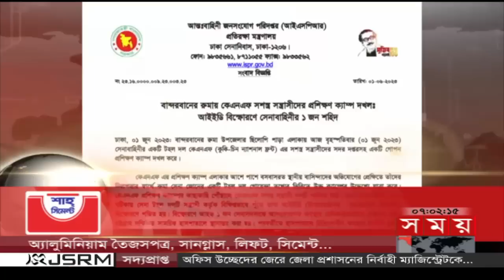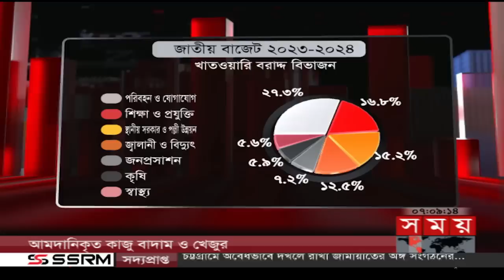সন্ধ্যার সময় | সন্ধ্যা ৭টা | ০১ জুন ২০২৩ | Somoy TV Bulletin 7pm | Bangladeshi News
শীর্ষ সংবাদ

বাজেটে দাম বাড়বে মোবাইল, এলপি সিলিন্ডার, সিমেন্ট ও সিগারেটের। কমবে ক্যান্সারের ওষুধ, সাবান, শ্যাম্পু, পশু খাদ্যের। টিন নম্বর থাকলেই দিতে হবে ২ হাজার টাকা কর। নতুন সংযোজন কার্বন ট্যাক্স । স্মার্ট বাংলাদেশ গড়তে সুদূর প্রসারী বাজেট। বলছে এফবিসিসিআই। কর আদায়ে এনবিআরের সংস্কার ও সক্ষমতা বাড়ানোর পরামর্শ।

বাজেটকে স্বাগত জানিয়ে ক্ষমতাসীনদের আনন্দ মিছিল। সহায়তা করবে সংকটে ঘুরে দাঁড়াতে/দাবি আওয়ামী লীগের। লুটপাট করতেই উচ্চাভিলাসী বাজেট/ বলছে বিএনপি।

এলএনজি আমদানিতে কাতার এনার্জির সঙ্গে পেট্রোবাংলার ১৫ বছর মেয়াদি চুক্তি সই। বছরে আসবে ১ দশমিক ৮ মিলিয়ন টন। ১২ কেজির সিলিন্ডারের দাম কমলো ১৬১ টাকা।

তীব্র গরমের মধ্যেই দিনে রাতে ঘন ঘন লোডশেডিং। রাজধানীর বাইরে পরিস্থিতি আরো ভয়াবহ। অতিষ্ঠ জনজীবন। শিগগিরই নেই স্বস্তির খবর।

বান্দরবানের রুমায় সশস্ত্রগোষ্ঠী কেএনএফ'র সামরিক ক্যাম্প নিয়ন্ত্রণে নিলো সেনাবাহিনী। অভিযানে পুঁতে রাখা আইইডি বিস্ফোরণে প্রাণ গেলো এক সেনা সদস্যের।

Somoy TV: t.ly/Se1z
Somoy TV Bulletin: t.ly/iqIq
Somoy Entertainment: t.ly/3dWC
Somoy Sports: t.ly/iASp
SOMOY TV ISLAMIC: t.ly/zU6a

Somoynews.tv: t.ly/Y7ab
খেলার সময়: t.ly/xJ5H
সময়ের গল্প: t.ly/EW3M
এ সময়ের বাণিজ্য : t.ly/m3ir

Groups:
Somoy TV (Official)✅: t.ly/ajiO
Somoy Entertainment✅: t.ly/8CLh
Somoy Business✅: t.ly/4xaJ